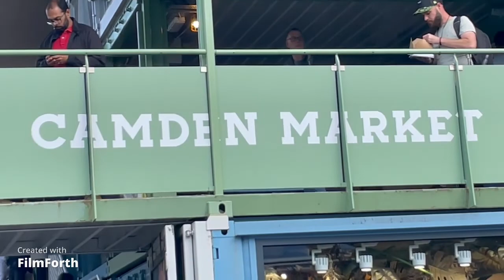CAMDEN TOWN LONDON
This video is about Camden Town, a special place in London, it has its features, shops, restaurants, cafes, Camden Market...